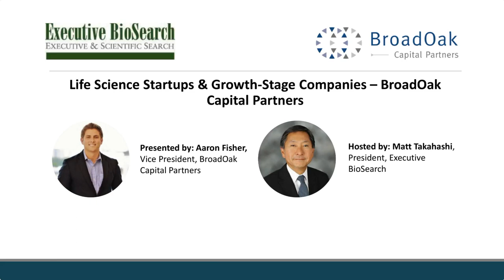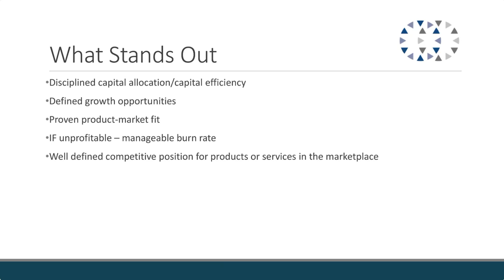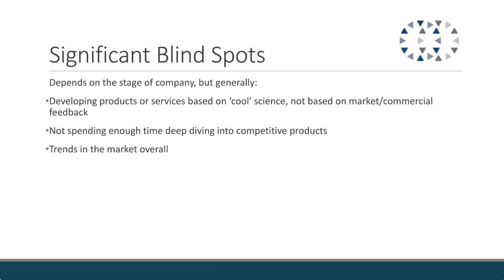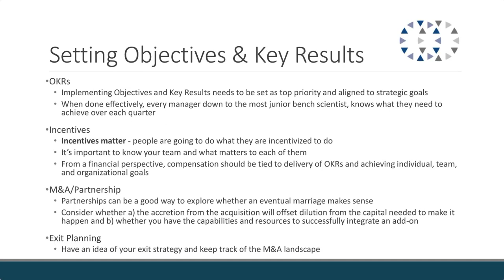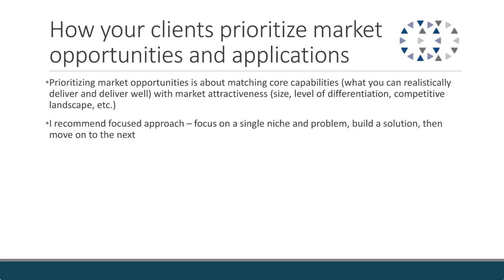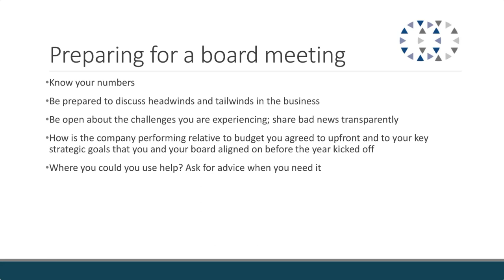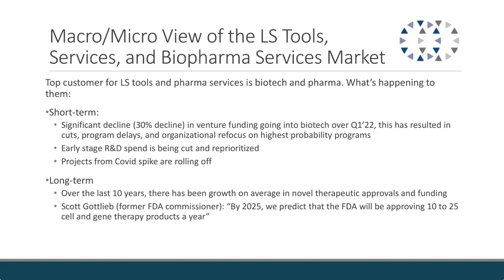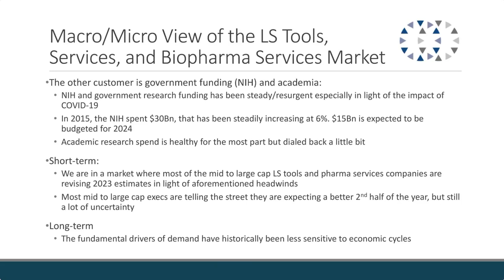Life Science Startups & Growth-Stage Companies - BroadOak Capital Partners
Matt Takahashi hosts Aaron Fisher, Vice President at BroadOak Capital Partners, to discuss life science startups and growth-stage companies, including the identification, qualification, and development/scaling of portfolio companies; leveraging external resources and lessons learned; macro and micro view of life science tools, services, and biopharma services markets.